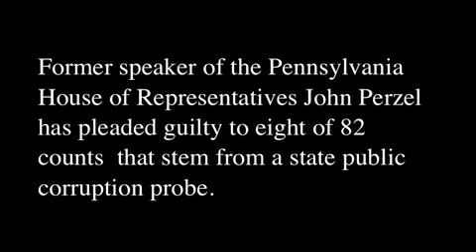Former Rep. John Perzel pleads guilty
Former Rep. John Perzel leaves the Dauphin County Courthouse after pleading guilty to 8 of 82 counts that stem from a state public corruption probe